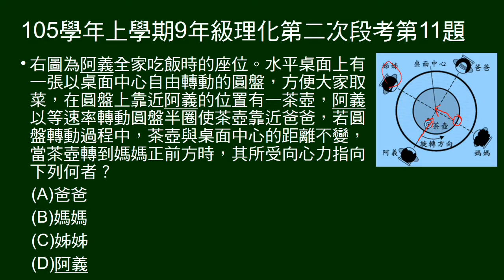105學年上9年級理化二段第11題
圓桌作圓周運動，問某點時向心力方向。